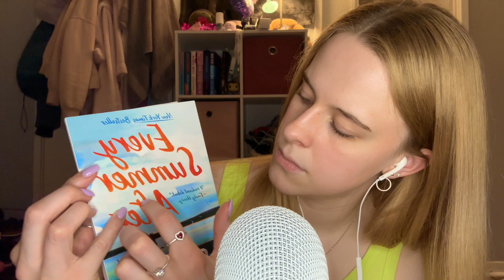ASMR Random Trigger Assortment (mouth sounds, tapping, mic brushing, and more!) 💕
hi guys! in today's video there are genuinely so many triggers, I don't think I could name them all. the ones I remember include mouth sounds, hand movements, personal attention, mic brushing, whispered reading, liquid sounds, tapping, lip gloss pumping, and honestly so much more! I hope that you can enjoy and relax!

xoxo, sarah